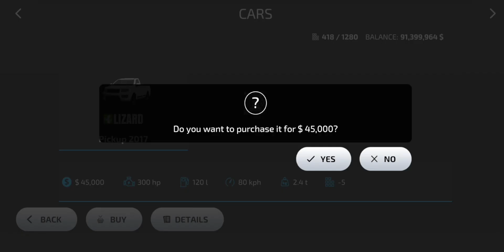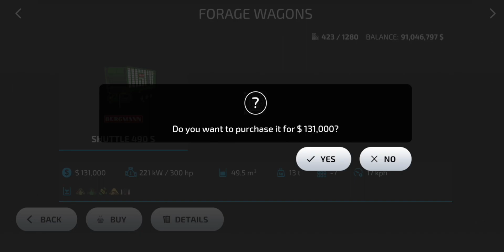Fs23 cow | Fs23 Gameplay unlimited money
100+ प्रामाणिक मशीनों के साथ अपने कृषि साम्राज्य का विकास करें

Grow crops, grow your agricultural empire! Become a modern farmer to operate more than 100 authentic machines by Case IH, CLAAS, DEUTZ-FAHR, Fendt, John Deere, KRONE, Massey Ferguson, New Holland, Valtra & many other acclaimed manufacturers from around the world - offering a wide range of farming activities.

Choose what kind of farmer you want to be in Farming Simulator 23 (FS23) as the acclaimed agricultural sim by GIANTS Software offers a brand-new experience with many new features for your mobile device!

Operate realistic tractors, harvesters, field sprayers, and more
Cultivate fields with a variety of crops, or harvest grapes and olives on the hillside
Start logging with heavy forestry equipment
Establish production chains and use powerful trucks for transport
Tend to farm animals like cows, sheep, and now: chickens!
Enjoy tons of possibilities on two new maps, including collectibles
New gameplay features also introduce plowing and weeding
A tutorial mode, AI helper & a new autoload feature for logs/pallets assist you on your farm

There’s a lot more to do after plowing, removing weeds, harvesting crops, or collecting eggs from chicken coops: Produce valuable goods made from your harvest to expand your flourishing business with new factories and production chains!

Don’t worry - there is always time to relax and walk around your vast arable land while visuals change through the atmospheric seasons. If more than 100 machines are not enough, you can grow your fleet of agricultural vehicles through official extra content.

New and improved in-game tutorials show you the ways of the farm if you’re new to country life. Start farming wherever you go and let the good times grow!

Farming Simulator 23 will be released on May 23, 2023, and is the latest official game in the successful simulation series available for mobile devices.